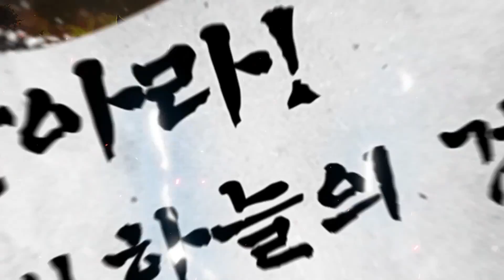'푸른 바다의 전설' 성동일, "전지현-이민호와 삼각관계" ('푸른 바다의 전설' 제작 발표회)